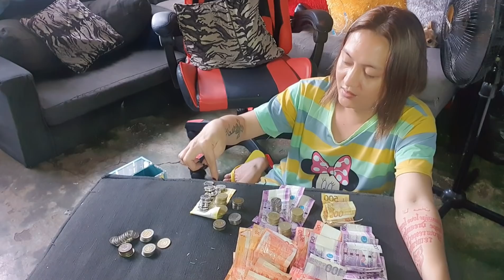NAGBUKAS AKO NG ALKANSYA! ( FIRST VLOG FOR 2021) MAGKANO KAYA? IYAH MINA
WELCOME 2021 MGA KAERNALYN.
HAPPY NEW YEAR!
FIRST VLOG FOR 2021...

LOVE YOU KA ERNALYN.
SANA NAENJOY NiYo..

Please Support sa mga Nakshie ko!